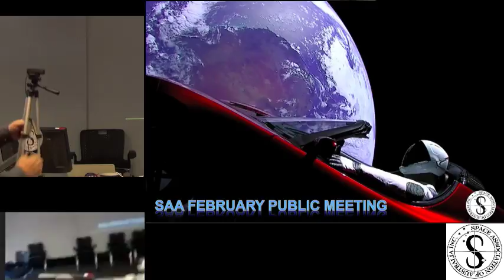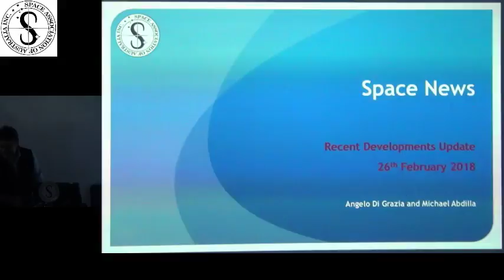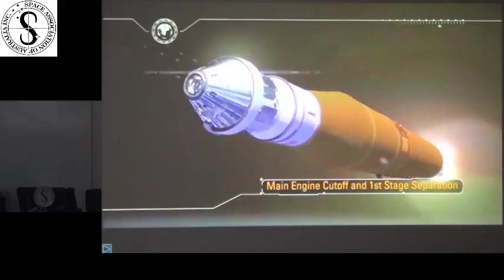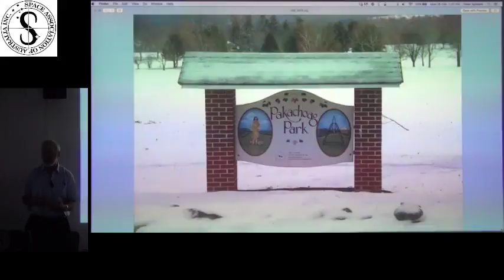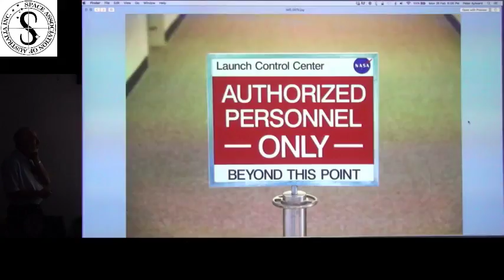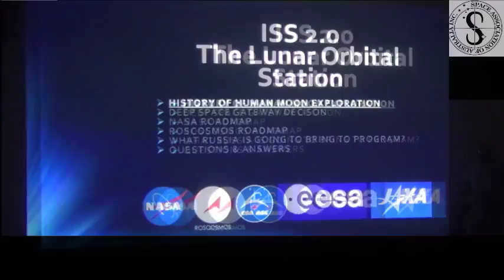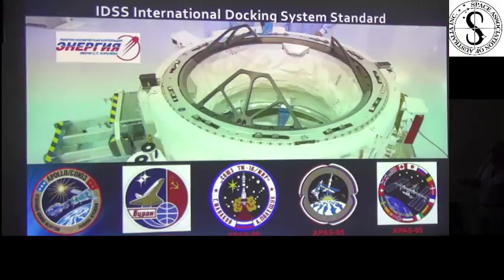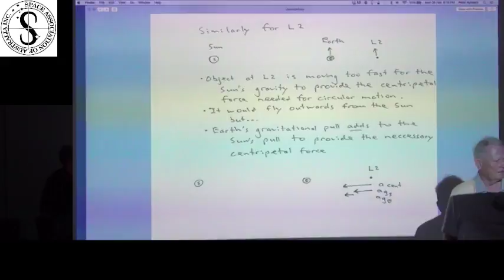SAA February Public Meeting - RMIT 26 Feb 2018 630PM Live Stream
SAA Feb 2018

6:30 pm  Association business: Special Event - "Mission Control: The Unsung Heroes of Apollo" Australian tour featuring Charlie Duke
6:45 pm  Space news: A round up of space industry news featuring a full report on the SpaceX Falcon Heavy launch with Angelo Di Grazia
7:15 pm  Member activities: Len Halprin reports on a recent visit to the Florida Space Coast
7:35 pm  Break for networking
7:50 pm  Feature: Russia at the Deep Space Gateway with Igor Rozenberg
8:30 pm  Space news: A round up of planetary and space science missions with Andrew Rennie